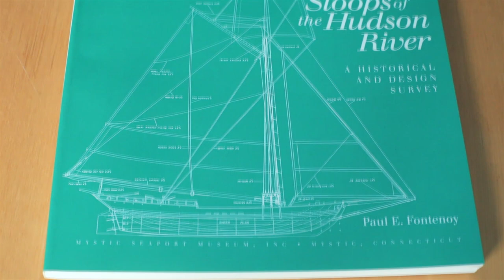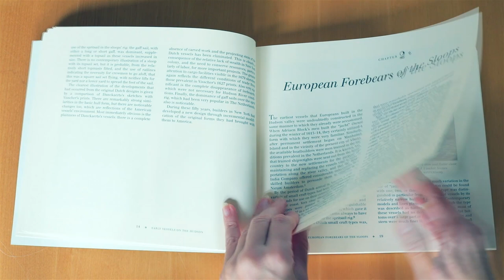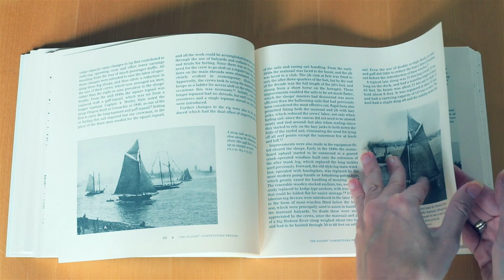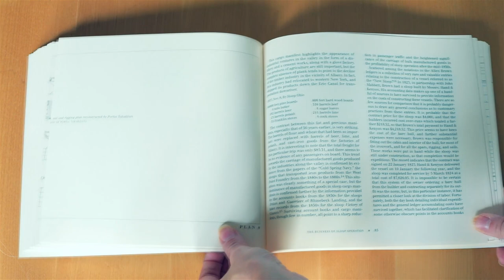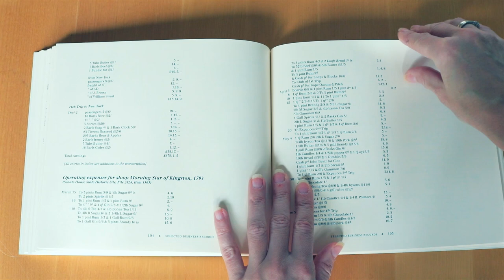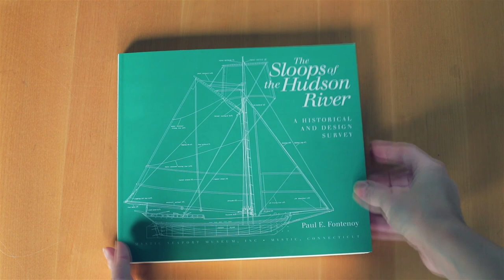030 - The SLOOPS of the Hudson river - A historical and design survey by Paul E. Fontenoy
⚓️ To buy on Amazon
OVERVIEW - The SLOOPS of the Hudson river - A historical and design survey by Paul E. Fontenoy

- LENOX (70-gun third rate of Charles II's navy) by Richard Endsor
- The Heavy Frigate (Volume I) - Eighteen-Pounder Frigates (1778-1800) by Robert Gardiner
- Anatomy of a Tudor Warship - MARY ROSE (1545) - Archeology of the Mary Rose (Volume 2) with drawings
- The Dutch two-decker from 1660/1670 (Der holländische Zweidecker von 1660/1670)
- A late seventeenth century Dutch freighter (wrecked on the Zuiderzee) with drawings - excavation report by Robert S. Neyland and Birgit Schroder
- IN TEKENING GEBRACHT De achttiende-eeuwse scheepsbouwers en hun ontwerpmethoden by A.J.Hoving and A.A.Lemmers
- your choice